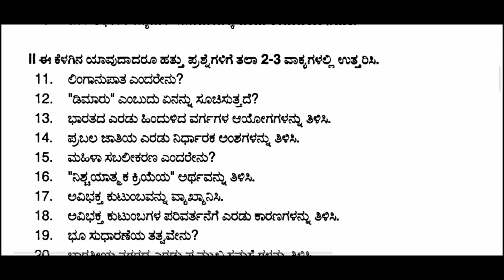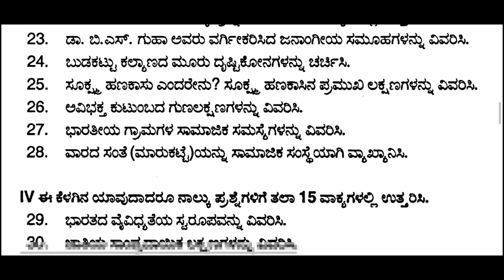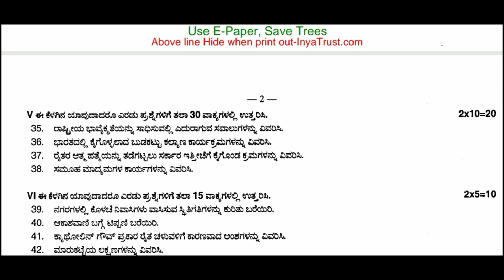2nd PUC Mid Term Exam Sociology Mid Term Exam Question Paper 2021-22 Karnataka | Sociology Exam 2022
2nd PUC Mid Term Exam Sociology Mid Term Exam Question Paper 2021-22 Karnataka | Sociology Exam 2022

2nd PUC Political Science Mud Term Exam Question Paper 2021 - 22 Karnataka | 2nd PUC Mid Term Exam

2nd PUC History Mid Term Exam Question Paper 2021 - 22 | 2nd PUC Mid Term Exam 2021 -22 Karnataka

2nd PUC Mid Term Exam Accountancy Question Paper 2021-22 | 2nd PUC Mid - Term Exam Question Paper

second puc mid term question papers

2nd puc mid term model question paper 2021

2nd puc mid term question paper 2021 accountacy

2nd puc mid term question paper 2021 accountacy

2 puc midterm exam question papers Karnataka

2nd puc accountancy midterm question paper 2021

2nd puc accountancy midterm question paper 2021

2nd puc history medium midterm question paper 2020

2nd puc history kannada mid term question paper 2021-22

2nd puc mid term exam

2nd puc mid term syllabus 2021

2nd puc history model question papers

2nd puc history mid term exam question paper 2021

2nd puc mid term question paper 2021 kannada

2nd PUC Mid Term Exam 2021

2nd puc mid term question paper 2021

2nd puc history medium midterm question paper 2020

2nd puc political scince mid term question paper 2021-22

2nd puc mid term exam

2nd puc mid term syllabus 2021

2nd puc political model question papers

2nd puc political science mid term exam question paper 2021

2nd PUC Mid Term Exam 2021

2nd puc mid term question paper 2021

political science mid term exam paper 2021 22